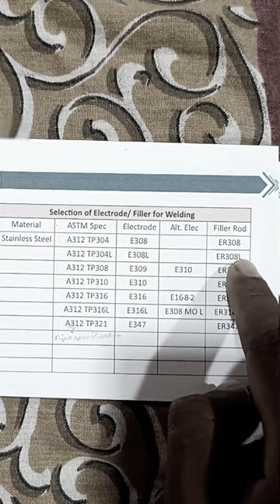ER 308L // ER 308 // Stainless Steel Filler // Fabrications of piping // ASTM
Knowledge of Mechanical engineering in Bharat Petroleum Corporation Limited (BPCL)